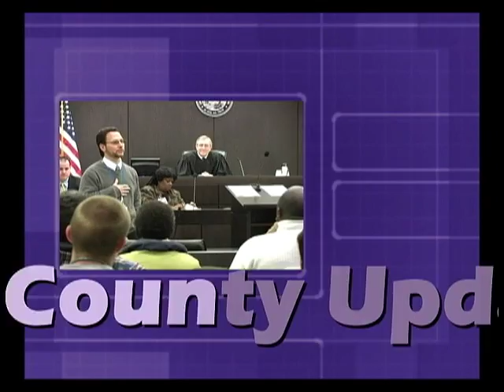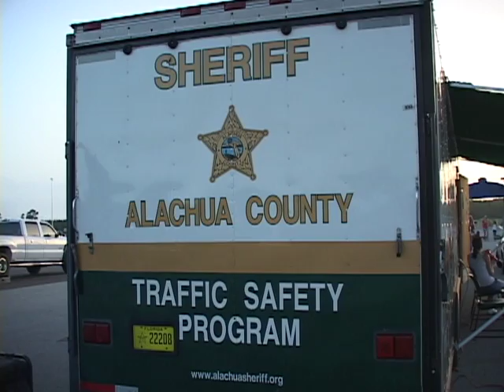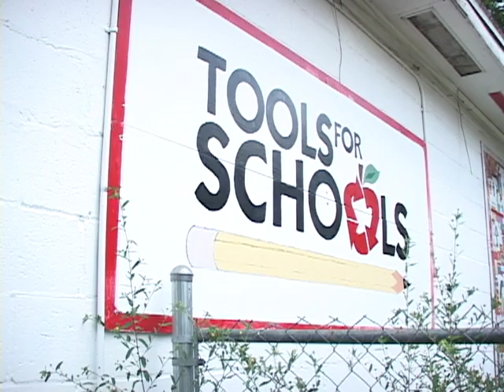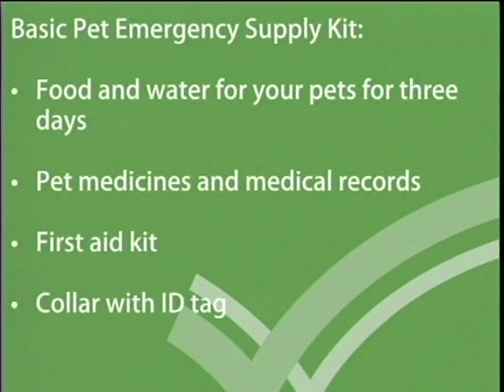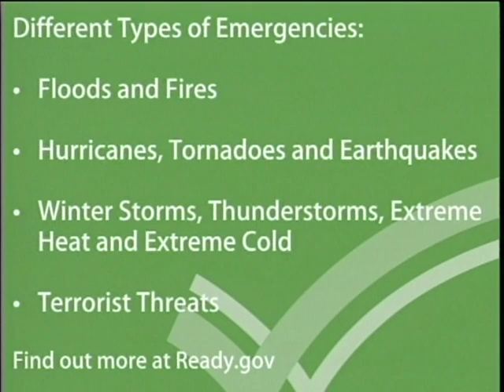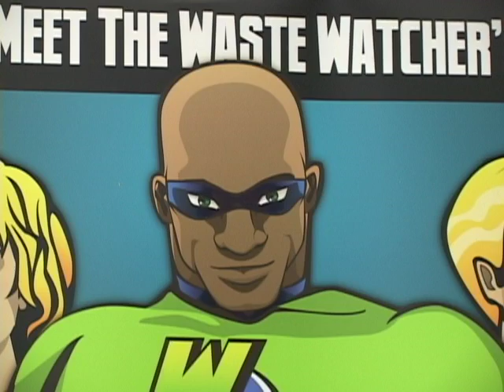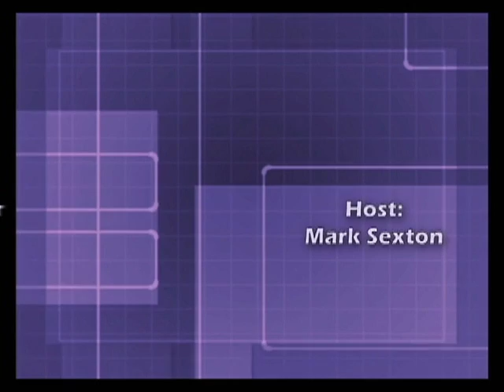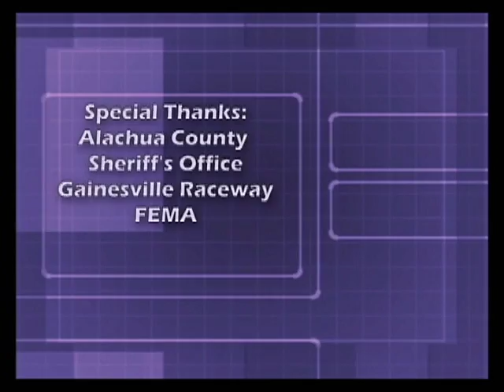County Update 30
County Update 30 is available. The show features stories on the following:

1. Alachua County Sheriff's Office Beat the Heat Driver Safety Program

2. County Waste Alternatives Tools for Schools Drive

3. Hurricane Safety for Pets and Animals

4. Addition of New Pedestrian Bridge at Mill Creek Preserve

5. Jehovah's Witness Convention a Boon to Local Economy

6. County Waste Alternatives' Buy S.M.A.R.T. Program

7. Downtown Organic Farmer's Garden at County Administration Building